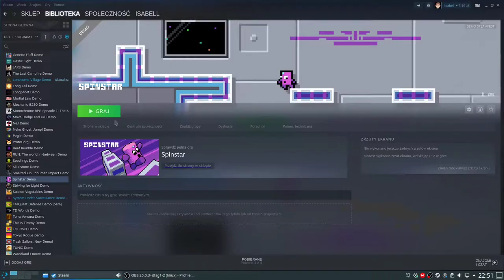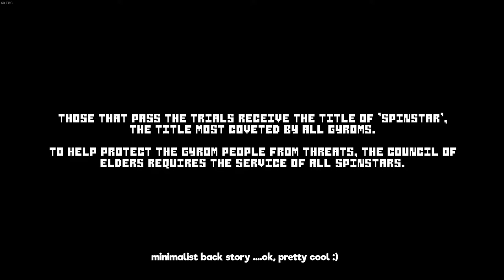Spinstar - IndieDev plays IndieGames (No Commentary)